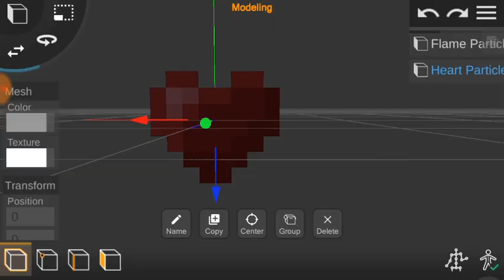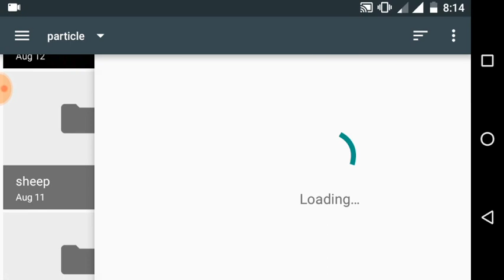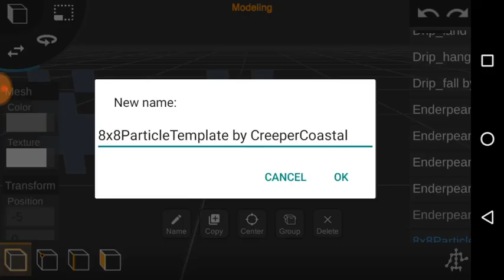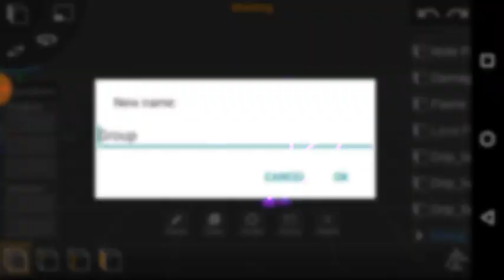Particles pack for Prisma3D / Part 1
Decided to make this now so people can use it! I'll finish it later and make it downloadable during the weekend!
People asking for the download will be ignored.

Please do not download and reupload these projects to other platforms like Mediafire, drive, etc... if your going to review it, please link back to either this video or to my website, for it's the only way I'm able to profit from it.

Intro:
  Thanks Lion2D for the Intro!

  Minecraft Particles Pack for Prisma3D
    v1.0 Release